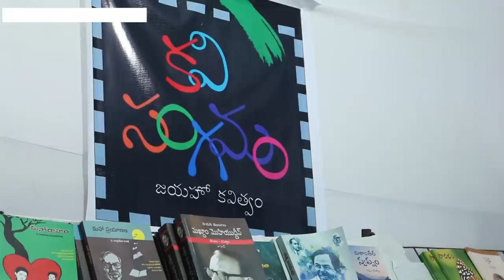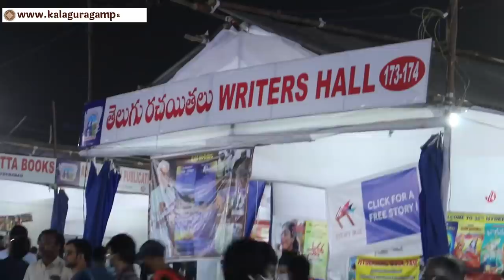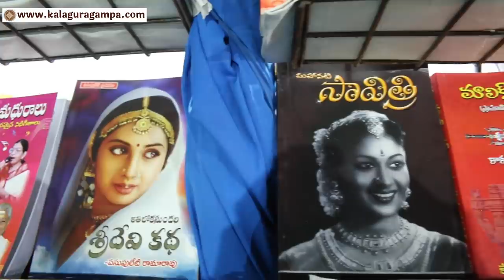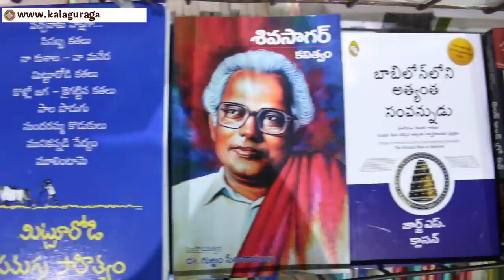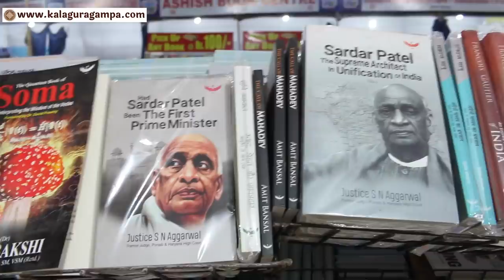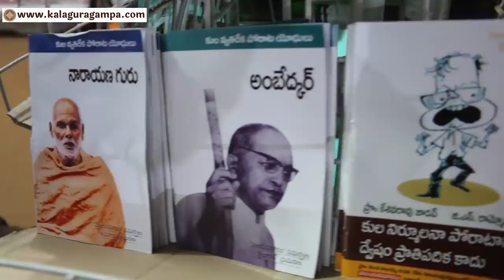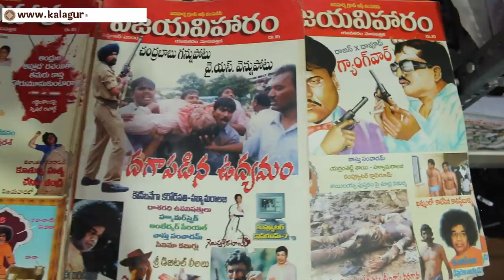Hyderabad Book Fair 2021/ పుస్తకాలు మా ఆస్తులు/బంగారం అయిన ఇస్తా గాని పుస్తకాలు అడగొద్దు/NTR Stadium